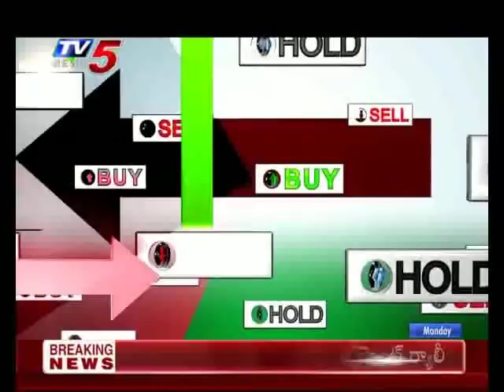7th October 2019 TV5 News Business Breakfast